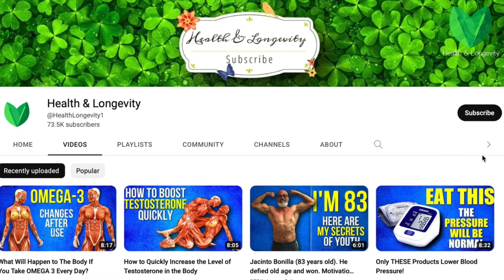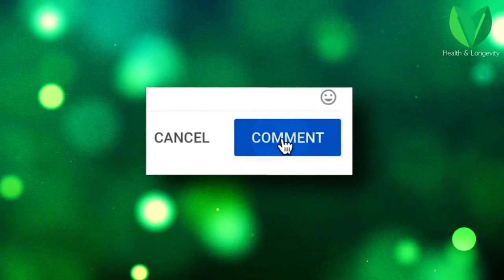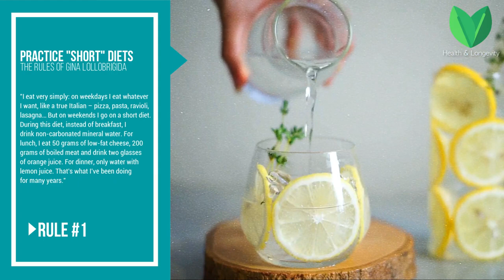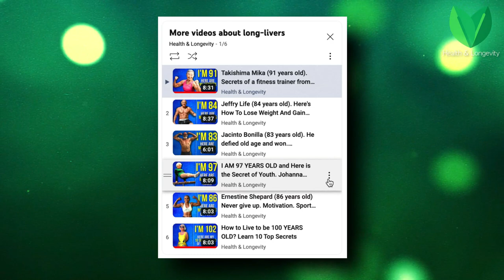Gina Lollobrigida (95 years old) - The Secret of Eternal Youth and Beauty is Revealed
Gina Lollobrigida. She is still called an icon of beauty and style today. She has always been distinguished not only by her beauty, but also by a variety of talents, a sharp mind, an ardent disposition and the ability to "keep her posture" under any circumstances. Gina Lollobrigida is an actress, model, artist, sculptor and at the same time a strong personality who gladly shared her secrets of longevity. Gina Lollobrigida's aunt died when she was 113 years old. The actress herself, unfortunately, left our world on January 16, 2023. Many say that the women in this family know the secret of healthy longevity. In one of her last interviews, Gina talked about her secrets and habits that allowed her to stay beautiful for so many years and look younger than her years. Watch this video to the end, and you will learn about the basic rules of this beautiful woman, which she adhered to all her 95 years.